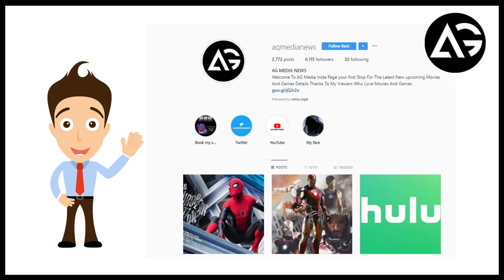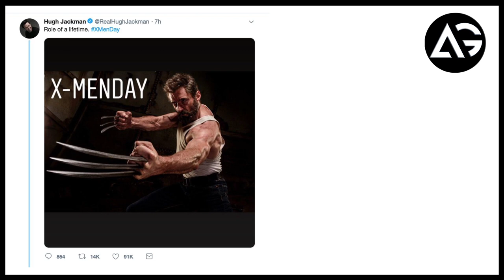The Asgardians of the Galaxy || Nova in Phase 4, Avengers Endgame || AG Media News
1 LIKE = More Motivation!

**Amazon User**
Thumbnail Editor: adobe photoshop cs6
Audio Editor: adobe premiere pro cs6
Video Editor: adobe after effects cs6

**Channel Description **